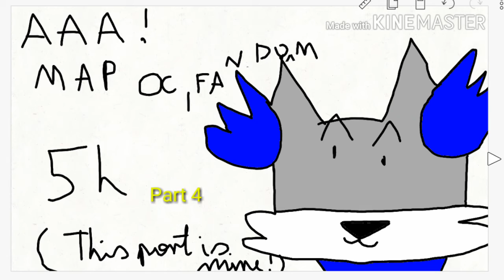AAAAAAAAAAAAAA (COLLAB WITH S.FOX)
PART 2- s.fox
PART 3- s.fox
PART 4- MINE (DONE)